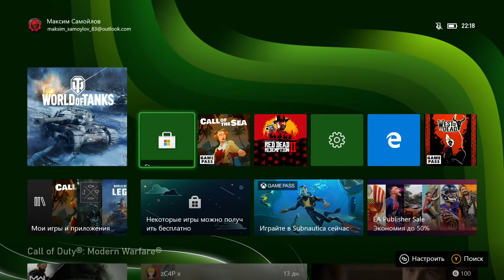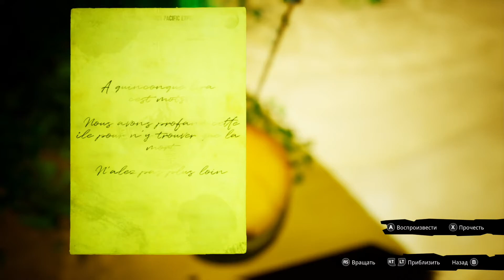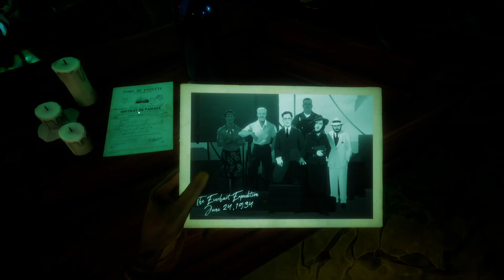Приключения в GAME PASS. "Call of the sea" на Xbox series X.